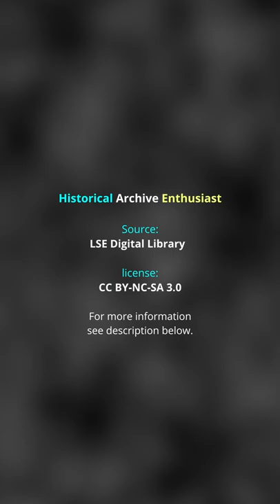Street life in London, 1877 #1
Street life in London 1877.
Photographer: John Thomson.
Jounalist: Adolphe Smith.